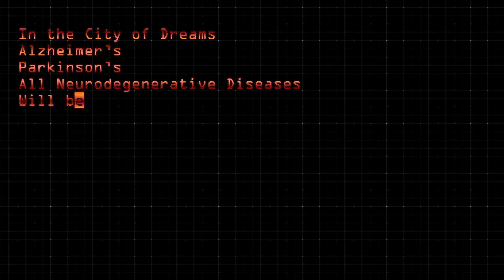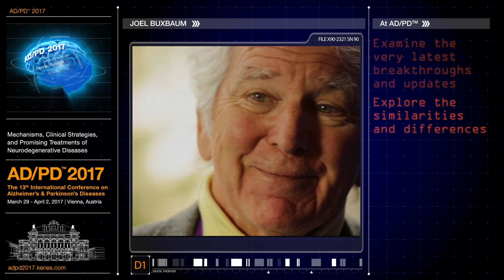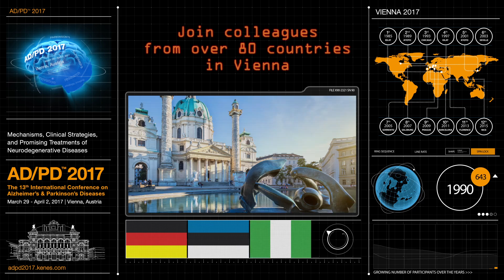We invite you to join us at AD/PD 2017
AD/PD is unique in its capability to bring together distinct neurodegenerative diseases in one setting. We examine the very latest breakthroughs in research, development and treatment, while at the same time explore their similarities and differences.

AD/PD has continually grown from conference to conference. In 2015, it represented a key meeting point for 3150 basic scientists, clinical investigators and physicians, from young talent to established leaders.

The AD/PD format provides a strong platform for the critical knowledge that everyone needs on Alzheimer’s, Parkinson’s and other neurological disorders as well as the hottest data on them. We encourage questions and challenges to all the speakers, give plenty of poster presentation time, and importantly invest in young investigators and generate many networking opportunities.

So please join us for what we aim to be a scientifically exciting and insightful conference in the exquisite city of Vienna, the very heart of Europe, March 29th to April 2nd 2017.